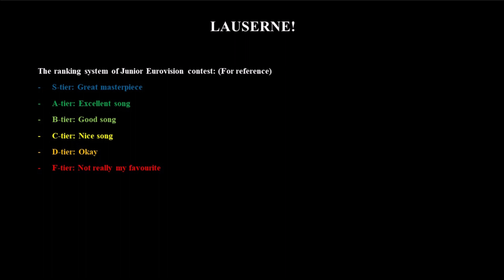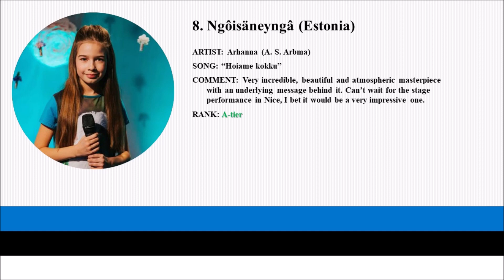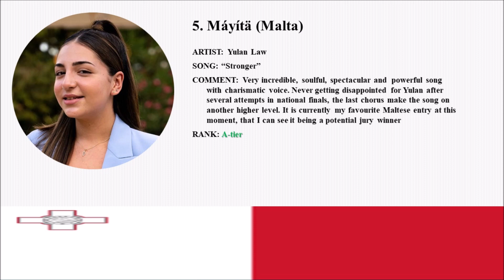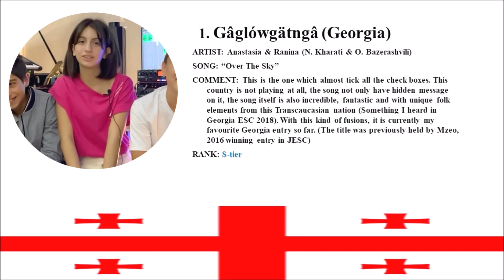Junior Eurovision Song contest 2023 Top 13 from 🇭🇰 (+ 🇬🇧)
United Kingdom  have released its entries!

Particiapants of Junior Euroivison 2023:
Albania: Viola Gjyzeli - "Bota Ime"
Armenia:
Estonia: Arhanna - "Hoiame kokku"
France: Zoé Clauzure- "Cœur"
Georgia: Anastasia Vasadze & Ranina - "Over the Sky"
Germany: Fia- "Ohne Worte"
Ireland: Jessica McKean- "Aisling" (TBA)
Italy: Melissa & Ranya- "Un mondo giusto"
Malta: Yulan - "Stronger"
Netherlands: Sep & Jasmijn- "Holding On To You"
North Macedonia: Tamara Grujeska - "Kaži mi, kaži mi koj"
Poland: Maja Krzyżewska- "I Just Need A Friend"
Portugal: Júlia Machado - "Where I Belong"
Spain: Sandra Valero - "Loviu"
Ukraine: Anastasia Dymyd- "Kvitka"
United Kingdom: STAND UNIQU3- "Back To Life"

Beginning: Original version of SHUM by Go_A (2020-21)
Intro: "For You" by Iriao (Georgia 2018)
Outro:  the Outro of "Cha Cha Cha" by Käärijä (2022)

Good Luck to every contestants!